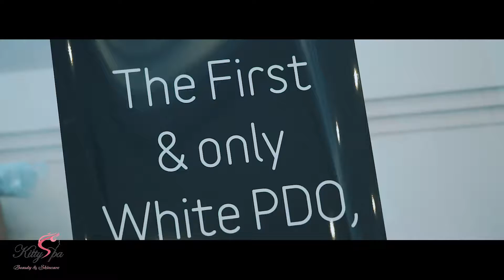Kitty Spa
QDmedia